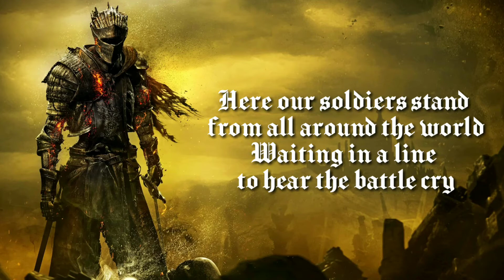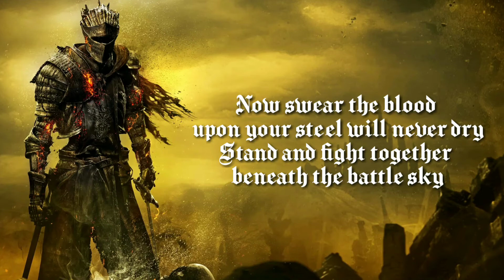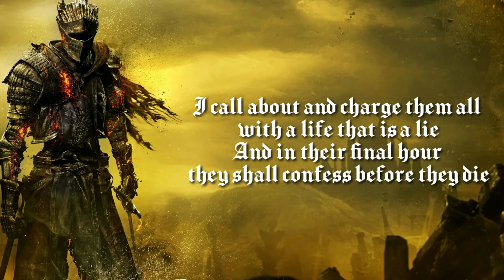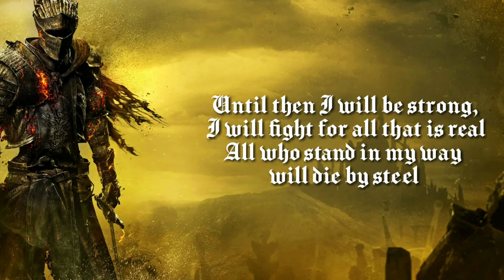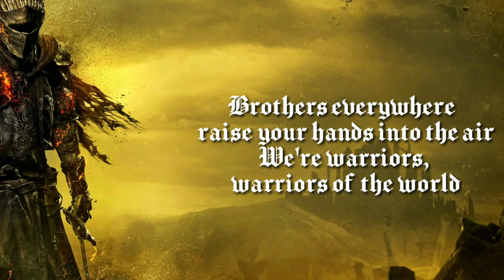MANOWAR - Warriors Of The World United(Lyrics)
This is MANOWAR'S tribute to the Manowarriors - the greatest fans in the world!